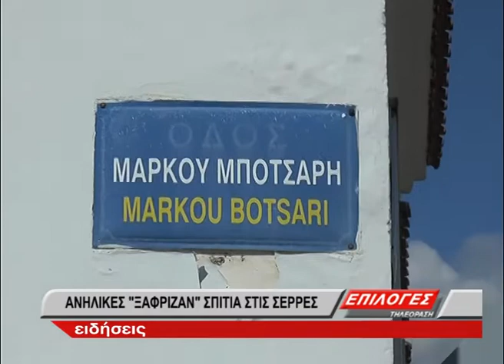Δυο ανήλικες ρήμαξαν 11 σπίτια -3000 ευρώ η λεία τους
Δυο ανήλικες ηλικίας 15 και 16 χρονών συνελήφθησαν το μεσημέρι της Κυριακής 18 Μαρτίου από περιπολούντες αστυνομικούς της Υποδιεύθυνσης Ασφάλειας Σερρών, καθώς διαπιστώθηκε ότι παραβίασαν την πόρτα οικίας 89χρονου και μπήκαν στο εσωτερικό της, χωρίς ωστόσο να καταφέρουν να αφαιρέσουν οτιδήποτε